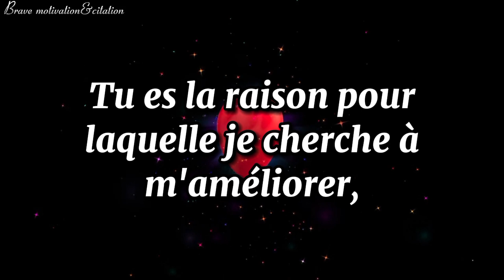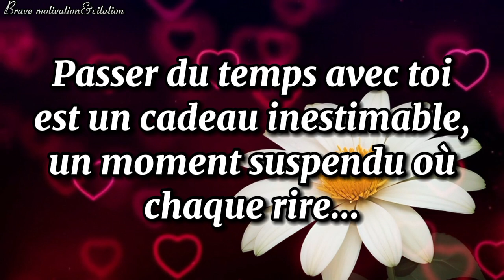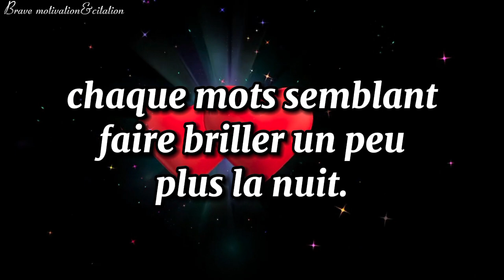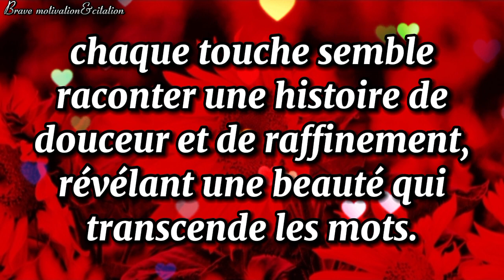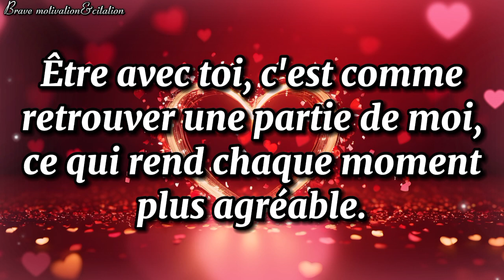Mon trésor, rien n'égale la joie que je ressens en voyant ton sourire💕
Bon Visionnage!